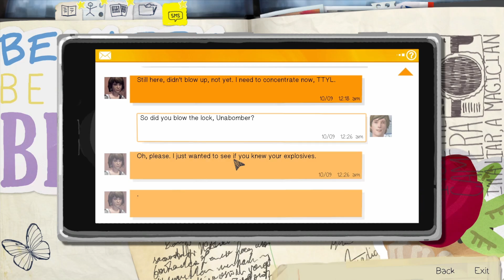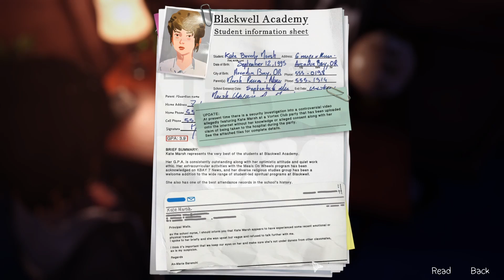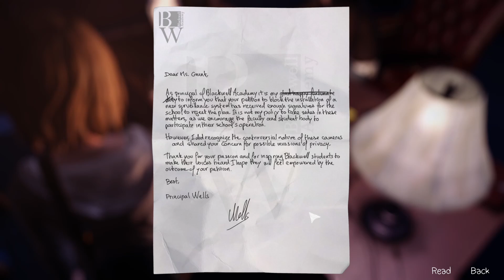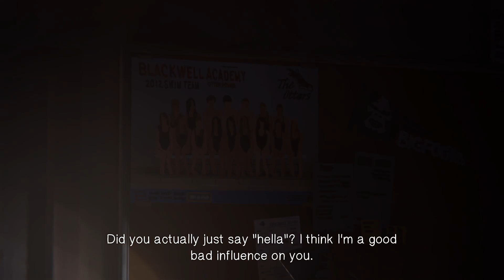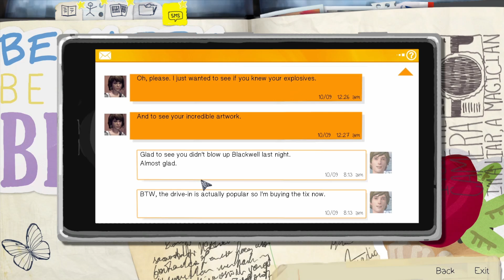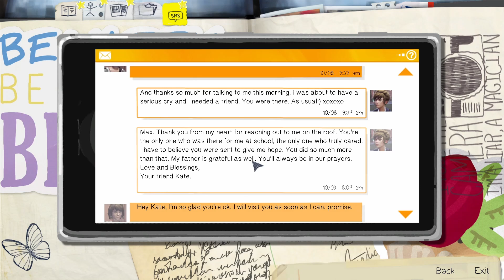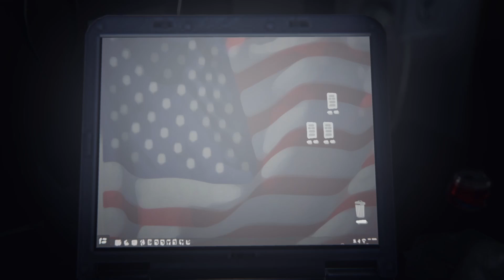Life is Strange | Ep. 7 Broken Laws and a Broken Home.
Max is dragged down by Chloe and her own bad decisions to straight break the law many multiple times whilst also not only getting caught in the middle of Chloe's family issues, but now she's instigating them!